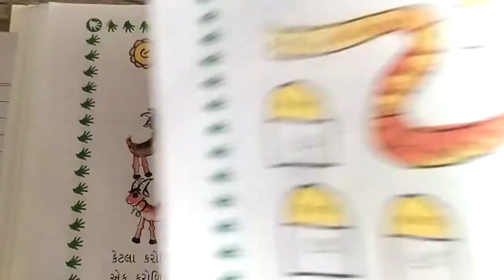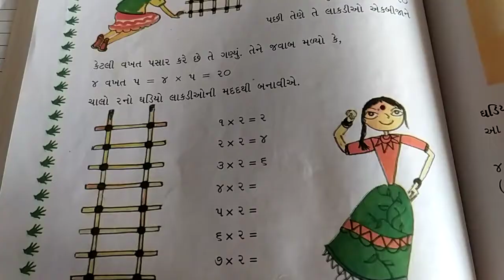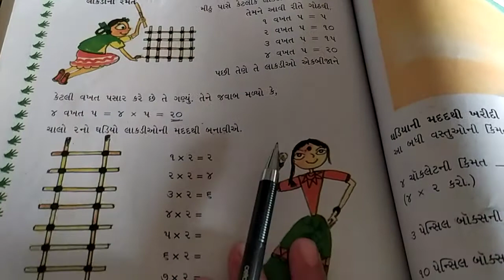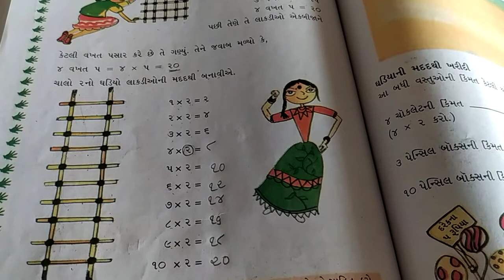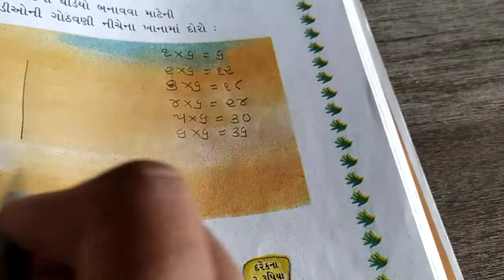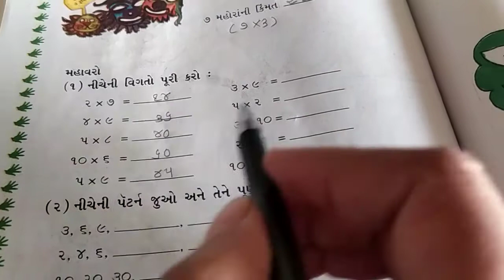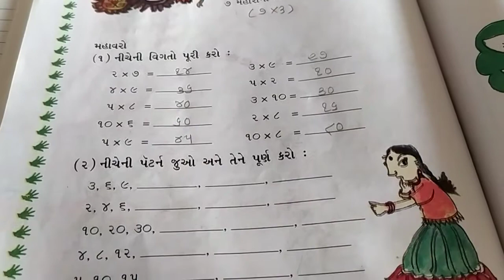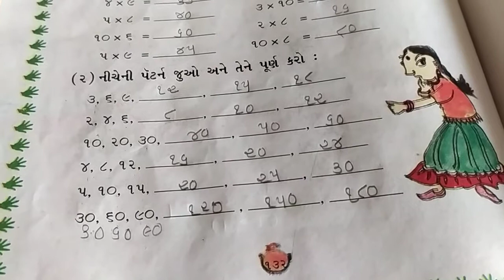GSEB | ગુજરાતી માધ્યમ | ધોરણ - ૩ | ગણિત | પ્રકરણ - ૯ | કેટલી વખત ? (ભાગ - ૩)